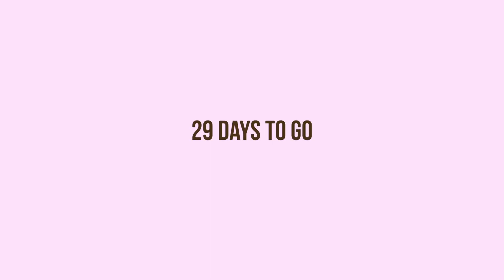GETTING ABS IN 30 DAYS 💪🏼30日練腹肌挑戰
I have no idea where this idea came from but when I came across Alexis Ren's 10-minute ab workout video, I decided to create this 30-day challenge for myself! It definitely took a lot of self-discipline to try my best and do the workout every single day, but the results were honestly worth it!

Let's chat!

Canon EF-S 24mm f/2.8
Canon EF 50mm f/1.8
Iphone XR